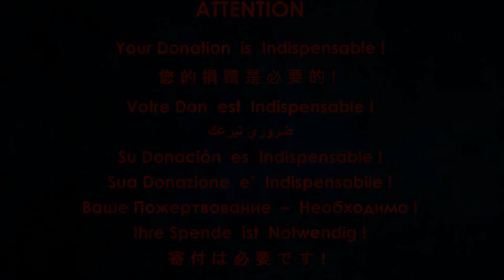Tatiana Bulanova - Don't cry | Татьяна Буланова – Не плачь (Guitar version)